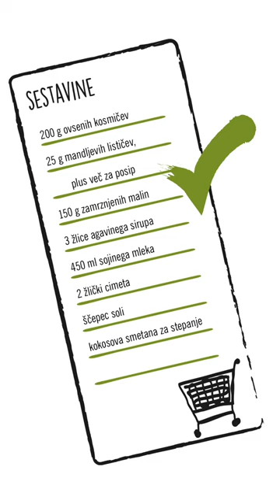Vegansko gurmansko: Pečena ovsena kaša z malinami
Preprost, okusen in zdrav recept za pečeno ovseno kašo z malinami. Recept, ki se lahko naredi tudi z borovnicami ali jagodami. Lahko pa tudi narediš brezglutensko verzijo, pri kateri uporabiš brezglutenske ovsene kosmiče.

SESTAVINE:
200 g ovsenih kosmičev
25 g mandljevih lističev, plus več za posip
150 g zamrznjenih malin
3 žlice agavinega sirupa
450 ml sojinega mleka
2 žlički cimeta
ščepec soli
kokosova smetana za stepanje

POSTOPEK:
Pečico prižgi na 175 °C.
V večjo posodo dodaj ovsene kosmiče, mandljeve lističe, zamrznjene maline, agavin sirup, sojino mleko, cimet in sol. Premešaj.
Maso prestavi v poljuben pekač.
Ovseno kašo peci okoli 40 minut. Na vsake toliko časa poglej v pečico, da se mandlji preveč ne zapečejo.
Ko je ovsena kaša pečena, jo rahlo ohladi.
Pečeno ovseno kašo serviraj s kokosovo smetano.

Recept in 📸: Gašper, z bloga Vegansko gurmansko